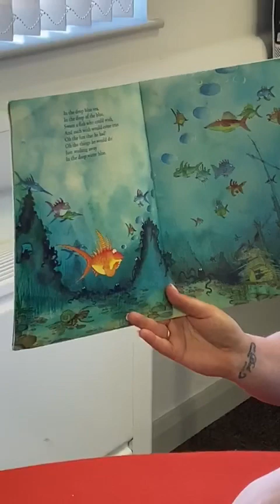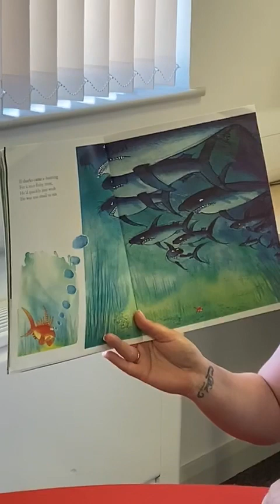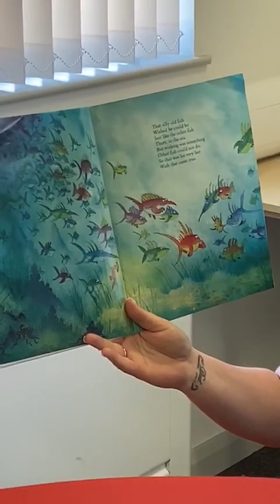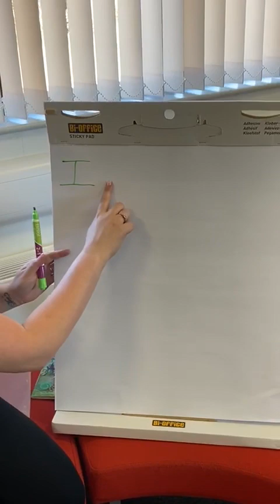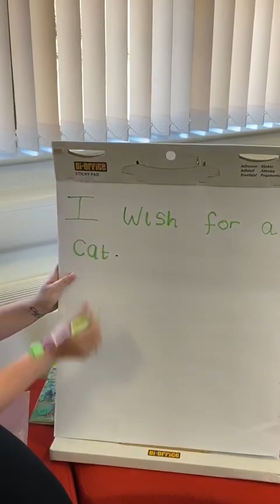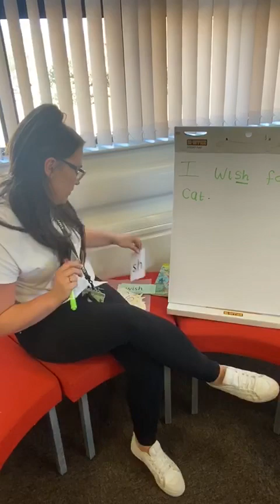Christ Church Home Learning Summer 1/Week 1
Hello! Here is Miss Westwood with your learning for this week! We hope you are all safe and well and enjoy the activities! Lots lot love x